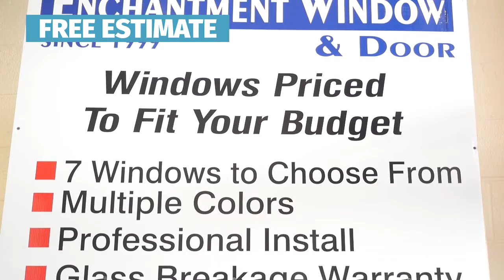Building Materials in Albuquerque NM, details at YellowPages.com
Enchantment Windows & Doors LLC
 Building Materials
 7417 Menaul Blvd NE, Albuquerque,  NM, 87110